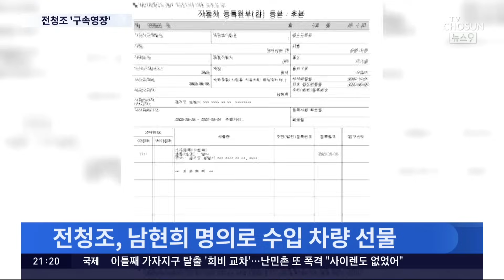'사기 혐의' 전청조 구속영장…남현희 '경제공동체' 의혹도 수사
경찰이 전펜싱국가대표 남현희 씨의 결혼 상대 전청조 씨에 대해 사기혐의 로 구속영장을신청 했습니다. 현재까지 사기 피해자는15명 , 피해액은19억원 에 달했습니다. 경찰은 남현희 씨도 범행에 관여했는지 조사할 계획입니다.